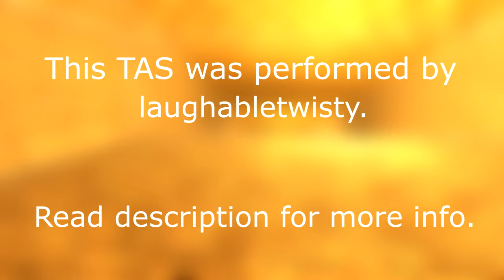bhop_flocci - 1:17.879 (100 tick TAS)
This TAS was done by making use of exploits and abuse with the new TAS plugin.

Tick: 100
Player: laughabletwisty
Server: Wigglebone NA